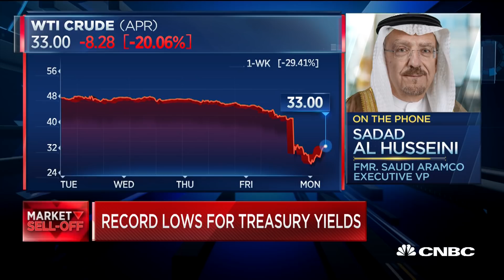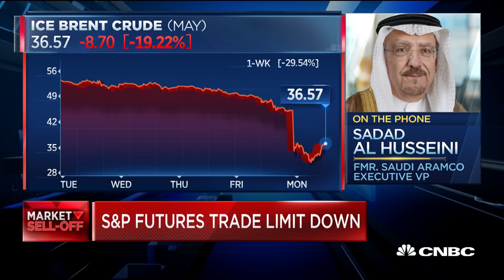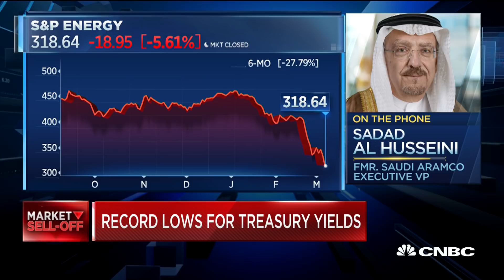There's many issues hurting the global economy, oil is just one of them: Former Saudi Aramco EVP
Sadad Al Husseini, owner and founder of Husseini Energy Co. and former Saudi Aramco executive vice president, talks heightened volatility within the oil markets.

Meanwhile, oil prices saw some respite Tuesday. U.S. West Texas Intermediate crude futures were up 10.4% at $34.36 per barrel.

That came after a shocking all-out oil price war roiled markets already on edge about the economic fallout from the fast-spreading coronavirus. Oil posted its worst day since 1991, with the WTI plunging more than 24% Monday, after Saudi Arabia slashed crude selling prices for April following the collapse in OPEC talks.

Monday’s monster sell-off triggered a key market circuit breaker that resulted in a 15-minute pause in trading early in the session.

Investors sought out on Monday safer assets amid additional fears that the coronavirus will disrupt global supply chains and tip the economy into a recession. The yield on the benchmark 10-year Treasury note dropped below 0.5% for the first time ever, while the 30-year rate breached 1%. At one point early Monday, the 10-year slid to 0.318%.

Treasury yields rebounded on Tuesday, with the 10-year rate hovering above 0.6% while the 2-year yield traded at 0.48%. The 30-year bond yield climbed back above 1% to trade at 1.133%.

CNBC TV